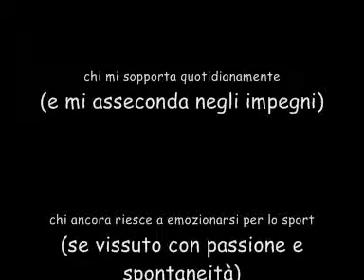Radiocronaca Gubbio - Paganese (8 maggio 2011)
Il Gubbio dopo 63 anni torna in serie B. Le immagini, le voci e le emozioni di quella giornata storica. Radiocronaca di Simone Zaccagni dalla trasmissione di TRG "Diretta Sport"